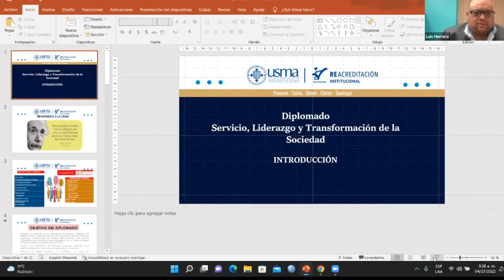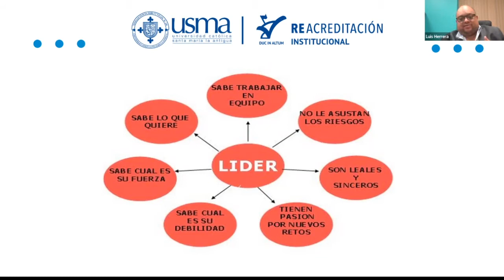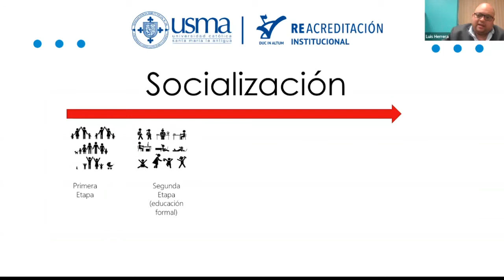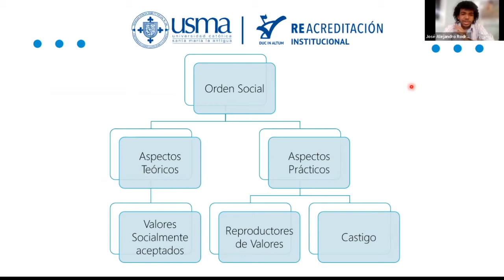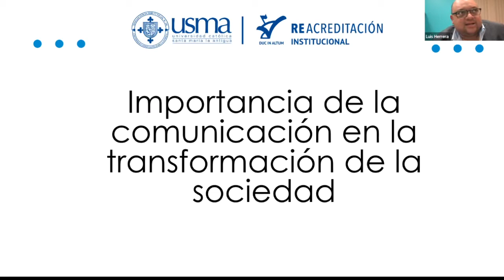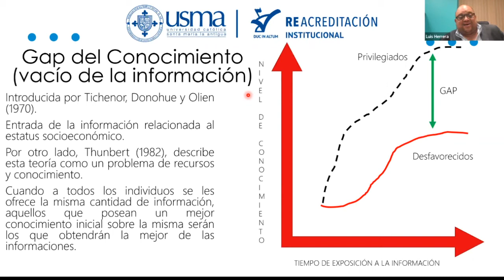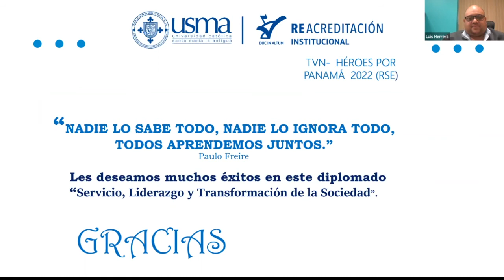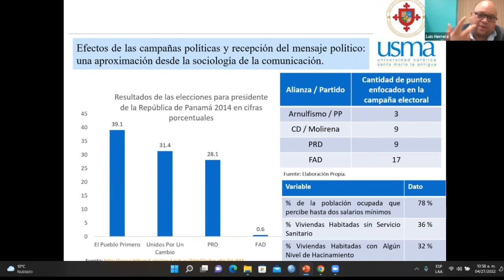Inauguración del Diplomado en servicio, liderazgo y transformación de la sociedad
El 27 de abril de 2022 se inauguró el Diplomado en Servicio, Liderazgo y Transformación de la Sociedad" organizado por la Universidad Católica Santa María La Antigua (USMA) y Gente TVN Media, que este año llega a su cuarta edición, gracias a la alianza entre ambas organizaciones.